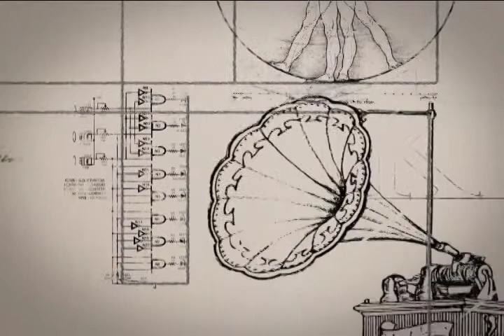War on Cancer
There are many treatment options available for cancer patients, and each carries its own risks and rewards. Sit with Graham Spanier for a conversation with Thomas Lougrhan, M.D. and Ralph Moss, Ph.D. about a range of cancer topics.